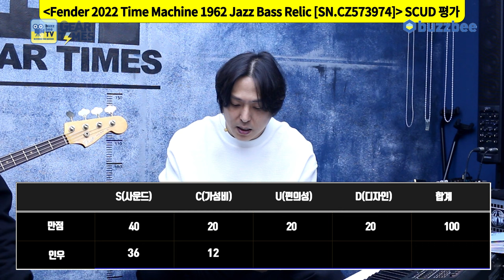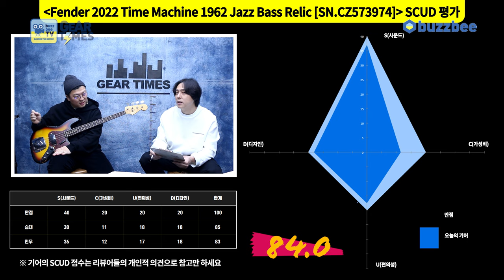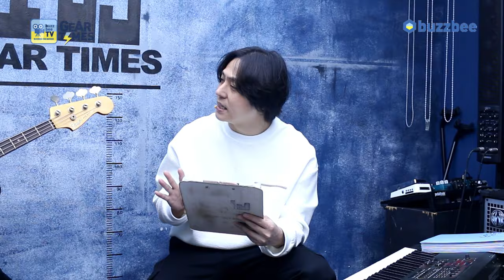[GearTimes 3926회] 펜더 Fender Custom Shop 2022 Time Machine 1962 Jazz Bass Relic [SN.CZ573974]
더 Fender Custom Shop 2022 Time Machine 1962 Jazz Bass Relic [SN.CZ573974]

0:00 오프닝
1:55 스펙(Spec)
2:51 사운드 테스트(Sound test)
5:35 시연 (Demo)
7:54 한줄평
8:40 점수